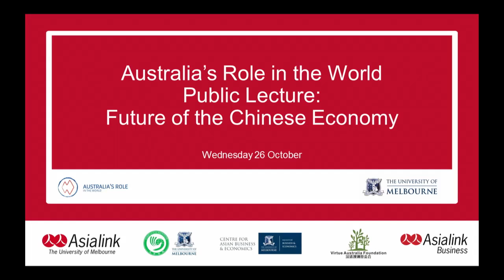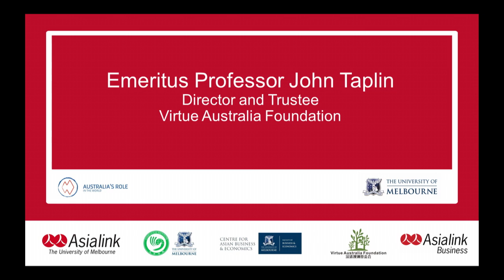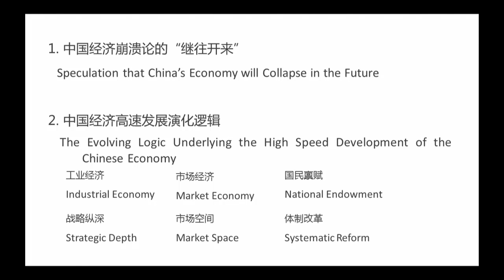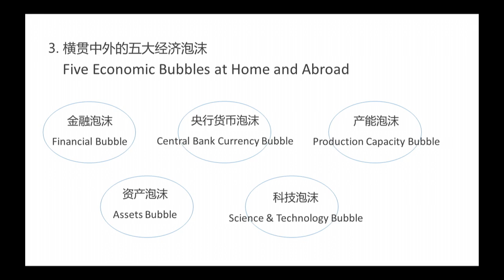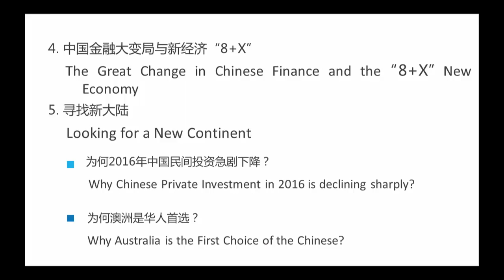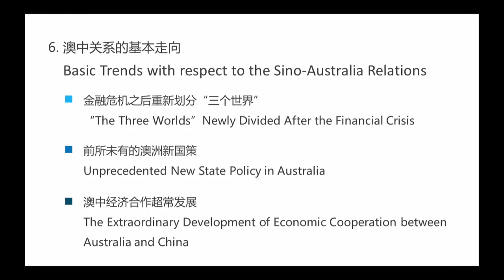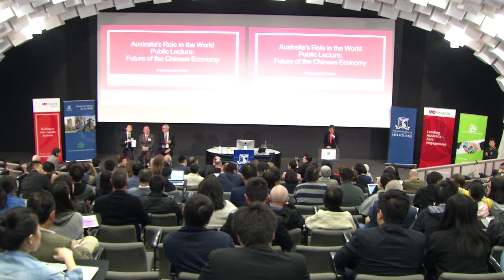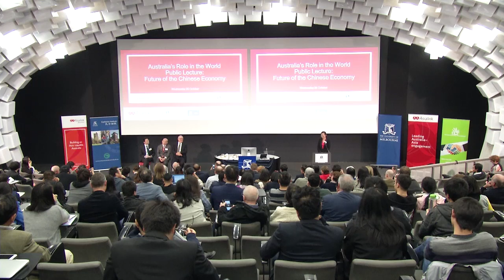Australia in the World Public Lecture - The Future of the Chinese Economy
China has been Australia’s biggest trading partner since late 2007. The economy is experiencing a significant transformation with economic growth slowing down to a predicted 6.2% by 2017 from double digit levels. However, the urban middle class is expected to reach 1 billion, accounting for 70% of its population by 2030 driving massive consumer demand. As the Chinese economy becomes more innovation and consumption driven, what complements could Australia and China offer each other? What do these trends mean and what prospects are there for Australia?

At this public lecture, Professor Wang Depei, Chief Economist from Forecast Thinktank in Shanghai talked about the complexity of the Chinese economy and the significance for both Australia and China. Professor Ross Garnaut AO provided an Australian perspective on the future of the Chinese economy and share his insights on how to capture the economic potential of this important relationship.

Professor Wang Depei is the Vice President of the China Society of Economic Reform, Visiting Professor at Peking University, Zhejiang University, Fudan University, Shanghai Jiao Tong University, Tongji University.

Professor Ross Garnaut AO is Professorial Research Fellow in Economics at the University of Melbourne.